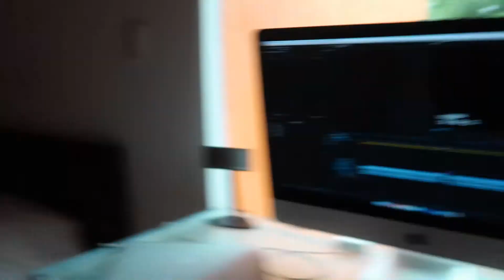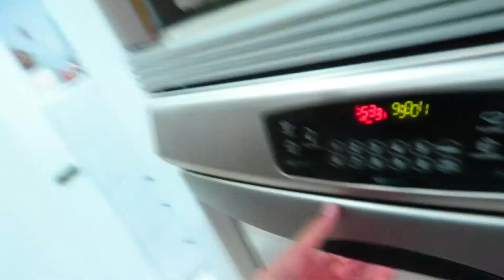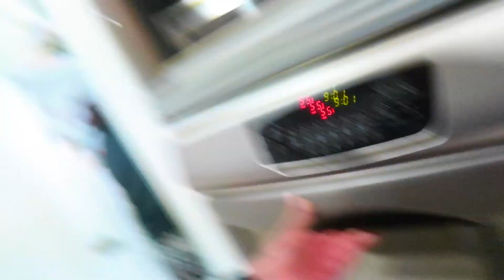Los Días Nublados Me Deprimen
Septiembre 18, 2020  |  Vlog 3,810
Ha estado lloviendo todo el fin de semana y de lo único que me dan ganas es estar echado en mi cama - DeltaEnrique Vlogs